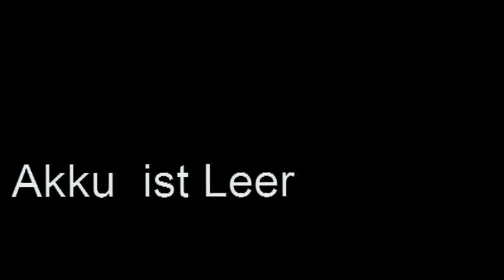Drohne1.mpg Mikrokopter Hafen Hitdorf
Mikrokopter    Hafen Hitdorf am Rhein. Fliegt, filmt und fotografiert.